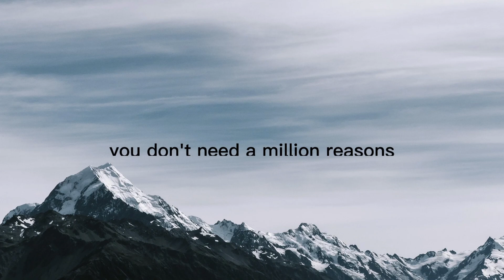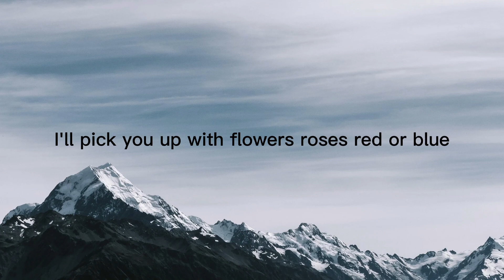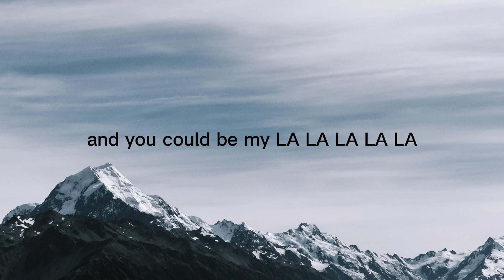Table For 2 - Alok and Iro (Music & Lyrics)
Table For 2
Alok and Iro
Lyrics

You don't need a millions reasons
To smile without a reason
I've got one will you stay?
And it's always the perfect season
To never stop believing
Love works in mysterious ways

It's raining in the desert
I heard it on the news
The sun won't even shine no more
Since I'm not there with you
I'll pick you up with flowers
Roses red or blue
A mattress and a table just for two

A table just for two
It's only me and you
I'll stay here forever
I promise that is true
I can make you breakfast
And you can be my muse

Just four walls without your laughter
A book with empty chapters
A dock without a bay
And tell me what is the meaning
Of life without this feeling
And the sky is grey

And you can be my
La-la-la-la-la

You could be my muse
Ooh, la-la-la-la-la